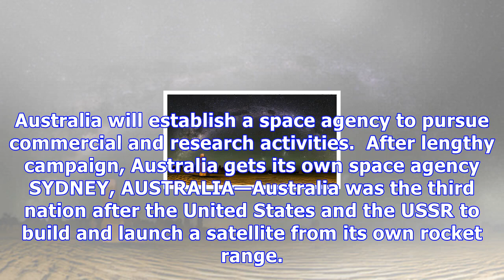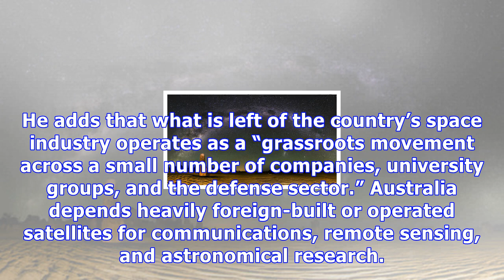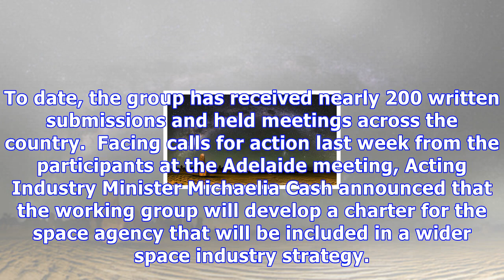After lengthy campaign, australia gets its own space agency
Australia will establish a space agency to pursue commercial and research activities.  After lengthy campaign, Australia gets its own space agency SYDNEY, AUSTRALIA—Australia was the third nation after the United States and the USSR to build and launch a satellite from its own rocket range. But afte...